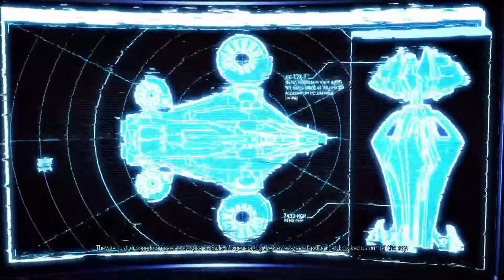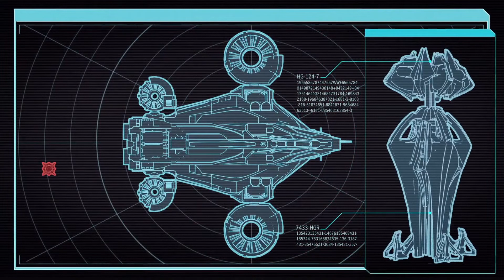Ep23: Inner City Slickers! - XCOM 2 WOTC, Modded S:10 (Lost & Faction Mods, Amalgamation & More)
Get your toons to me on Discord folks.
Details Below!

XCOM 2 WOTC is back for another Season.

The 10th season of this beloved game is back.

This time round we have Bigger teams, bigger enemy pods, Covert Infiltration Mod, RPG Overhall with new and returning class specialisations to play with. (Pharmacist, Samurai, Spec Ops, Infantry Class, Officer and many more)